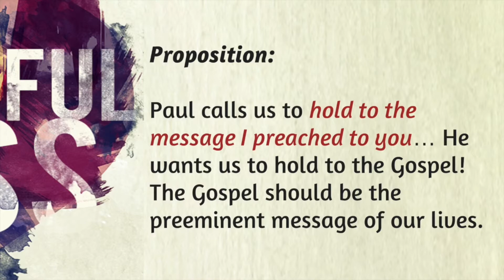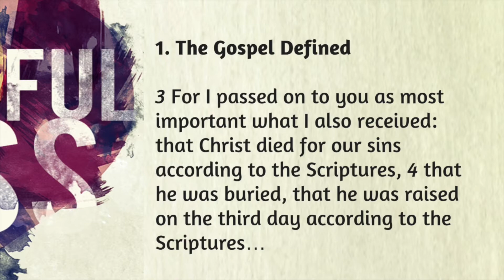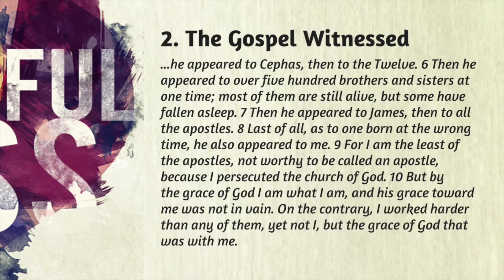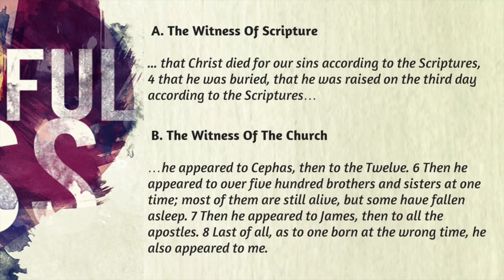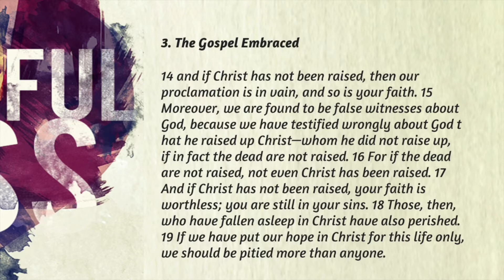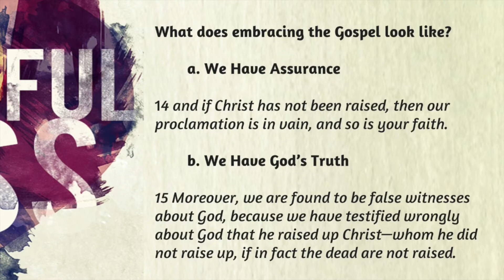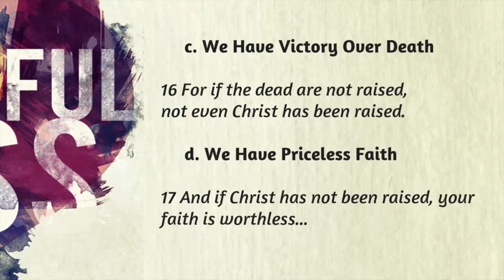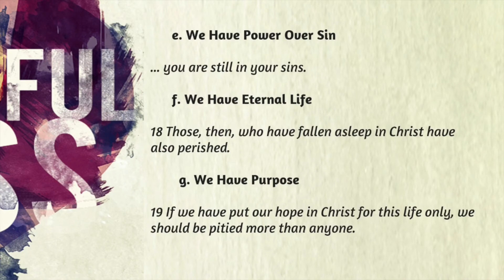The Gospel 1/6/18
Pastor Jose Prado
! Corinthians 15:1-19